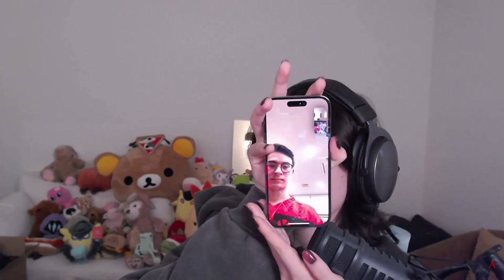TENZ CALL ! KYEDAE REACTS TO FNC vs KRU | HIGHLIGHTS | LOSER OUT | VALORANT CHAMPION SEOUL 2024.